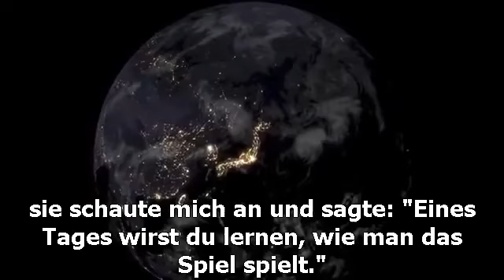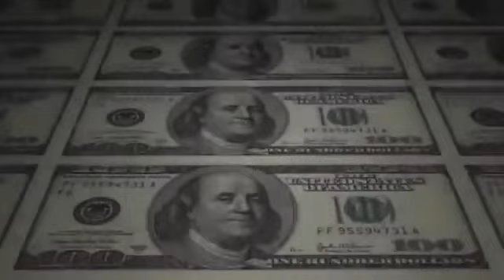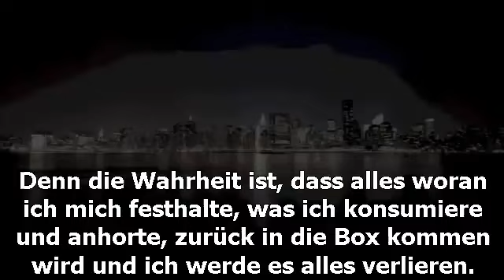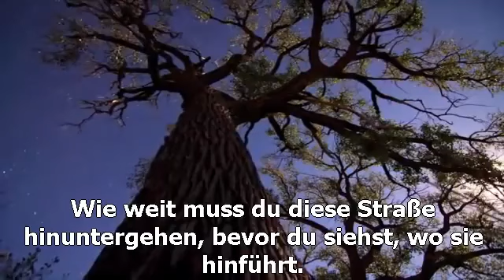Das Leben - Es kommt alles zurück in die Box